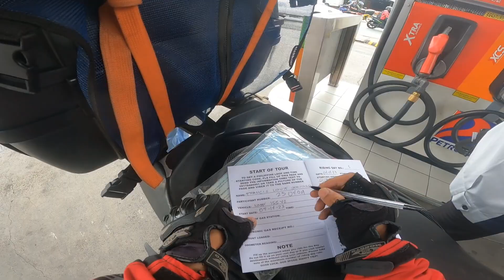day1 Philippine loop 😁